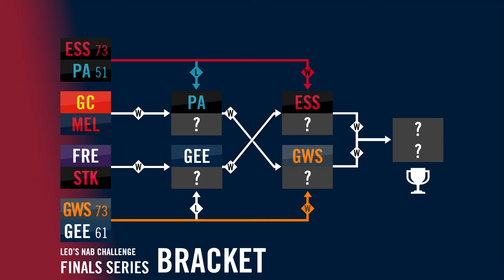A GAME FOR THE AGES!! | (2nd Qualifying Final) GWS Giants v Geelong Cats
It's time for the Finals Series of Leo's NAB Challenge!

Commentated by myself, I tell the game how it is when it comes to the players and the umpires.